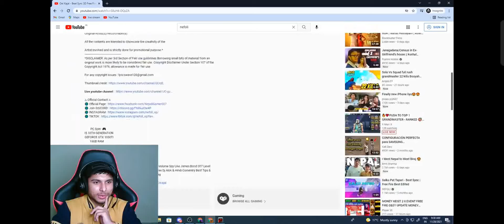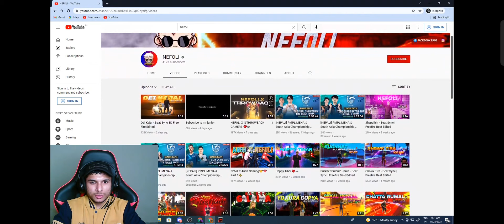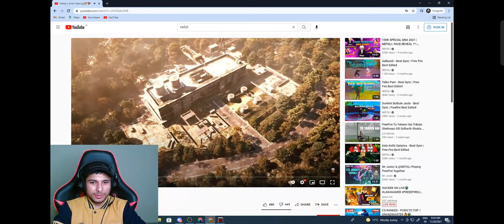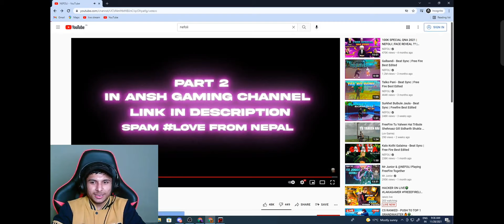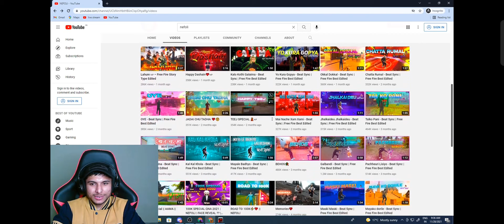Nonstop gaming live reaction on@Nefoli | Nefoli best editing reaction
nefoli best edit
nefoli best editing video
nefoli best editing reaction
free fire best edit
free fire beat sync